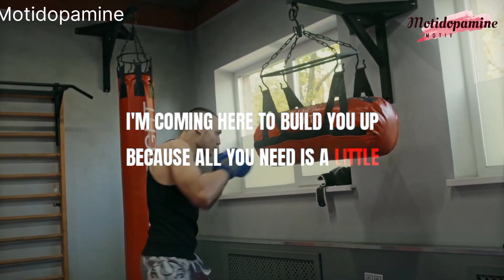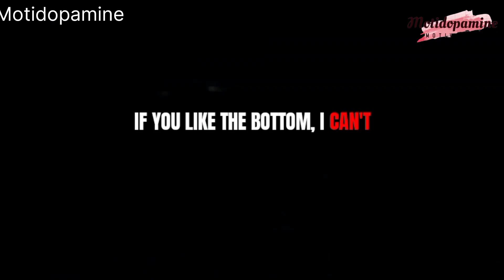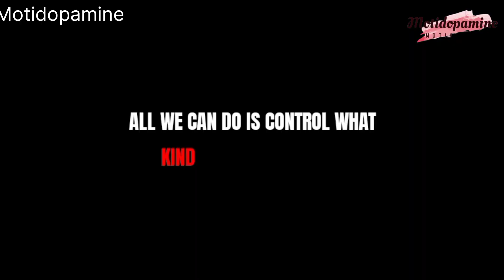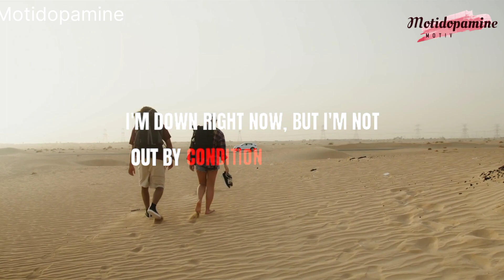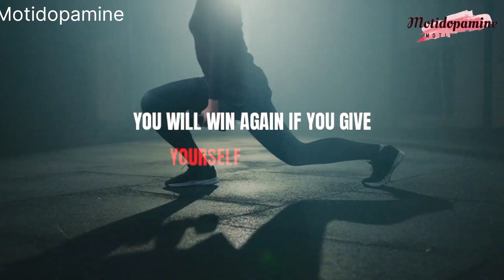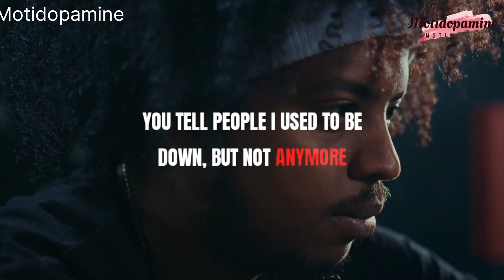RiseAbove: Overcoming Life's Challenges and Achieving Success motivational speech by Walter bond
Rise Above: Overcoming Life's Challenges and Achieving Success"

Are you feeling down and struggling to find the motivation to keep moving forward in life? Don't worry, because being down is just a temporary condition, not a life sentence. In our motivational video, "Rise Above: Overcoming Life's Challenges and Achieving Success", we delve deep into the importance of staying resilient, even when life knocks you down.

Sometimes, it may seem like reaching the top is an impossible feat. But here's the truth: constant activity and consistency are the keys to progress. Even doing "nothing" is an activity, so why not channel your energy into positive actions? Just because you don't like the harvest you've reaped so far, it doesn't mean you can't change the seeds you sow and transform your situation.

We also explore the difference between being down and being out. Being down implies a temporary setback, a momentary stumble. But being out means losing hope altogether. Remember, it's okay to feel down, but you should never give yourself permission to be out. Instead, start a conversation with yourself and encourage self-strengthening. Believe that you have the resilience within you to overcome any challenge.

When you find yourself in a slump, don't confuse temporary with permanent. Focus on your goals and the kind of harvest you want to reap in the future. Get your mind moving, ignite your imagination, and refuse to give yourself permission to wallow in negativity. Your condition can only worsen if you allow it to. Remember, you have the power to love again, thrive again, smile again, and ultimately, win again!

In this powerful video, we share practical techniques to strengthen your mindset and unleash your full potential. We provide step-by-step guidance on how to stay determined, regardless of the obstacles you face. We remind you that being down is merely a stepping stone towards your ultimate success.

Join us on this transformative journey as we empower you to overcome life's challenges and achieve the success you deserve. Let this video be your guide to rise above, make a lasting impact, and live a life filled with purpose.

Experience the best ending as you embrace the transformative power of our motivational video. Get ready to embark on a journey of self-discovery, growth, and unlimited potential. Watch now and unleash the best version of yourself!

Remember, this video has been crafted with your success in mind. Let its powerful messages resonate with you and guide you towards a brighter future. Rise above, my friend, and make positive changes that will shape your destiny. You are destined for greatness – it's time to claim it